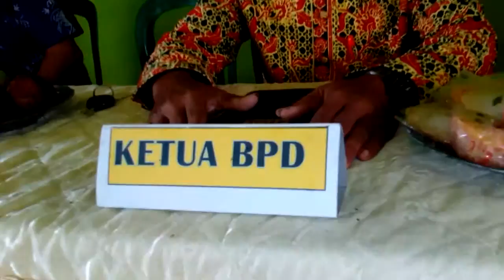Persiapan pelantikan Kadus Sampangan Kedungrejo Muncar di Hadiri Kades dan Babinsa Kedungrejo Sertu